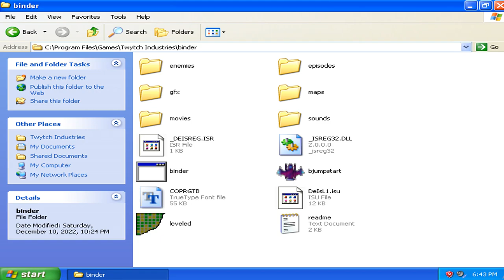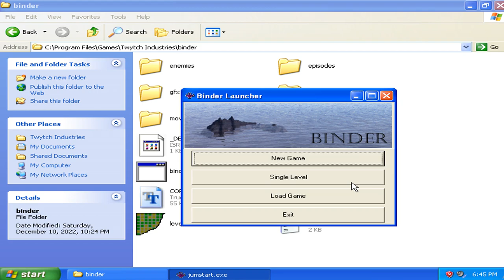Binder v1.00 Episode 1 Gameplay Run 001 (2000 Mark Kornkven Games)